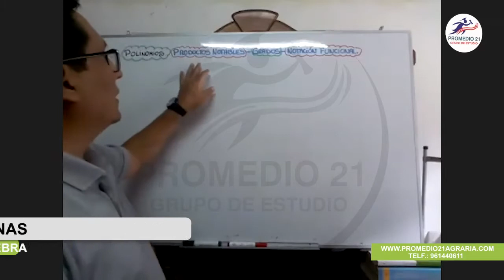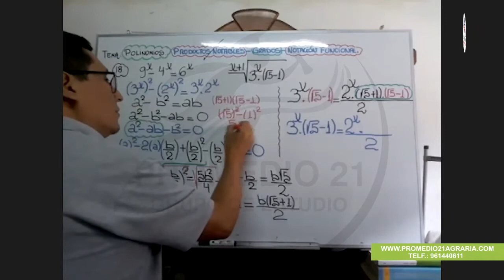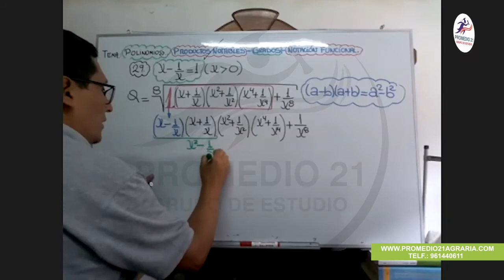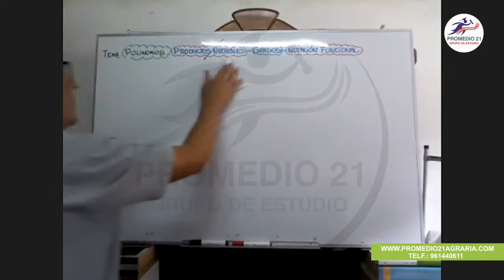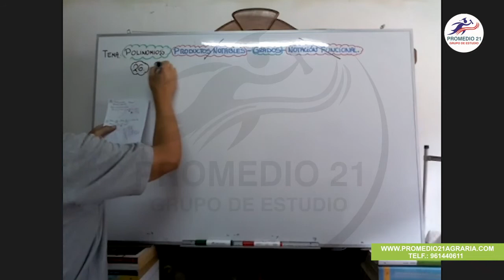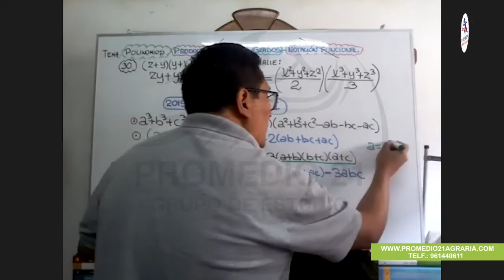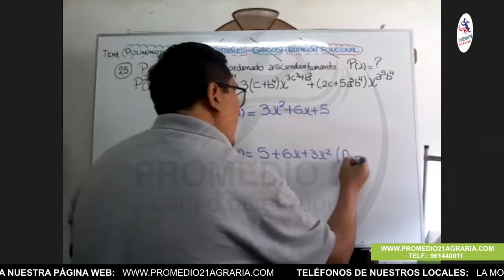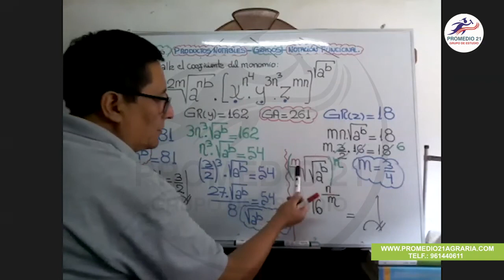Álgebra Agraria: Polinomios (18-12-2020)